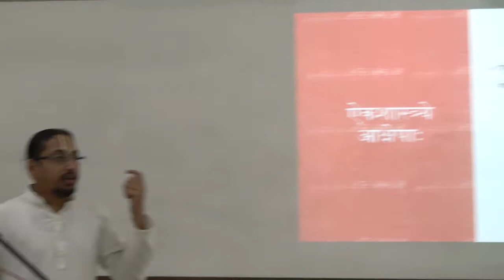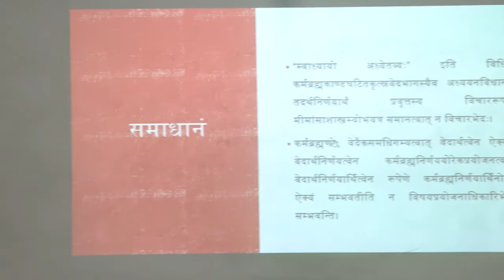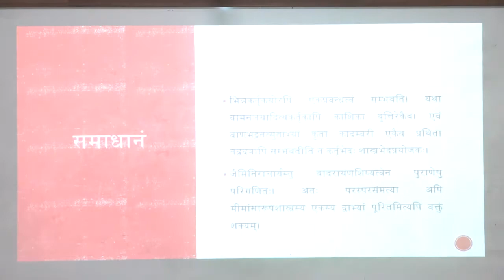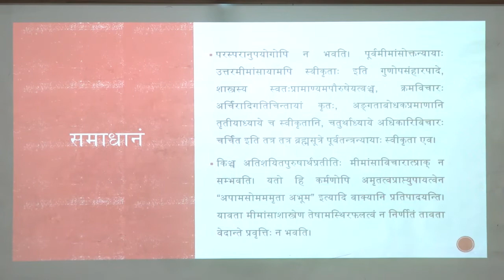Variants of Advaita : Vishishtadvaita by Dr Gopala Desikan